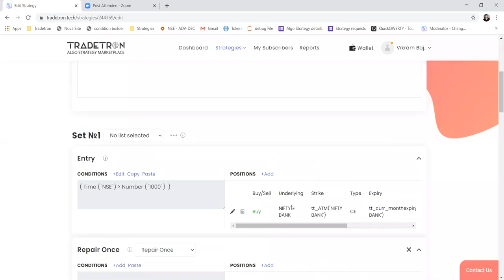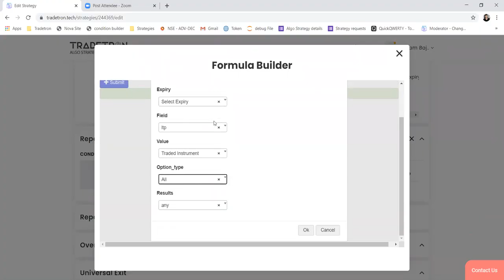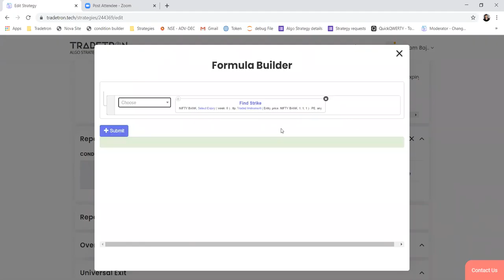Position Builder - Strike Fx - Find Strike Keyword, LTP, Price, Premium Value, Traded Instrument